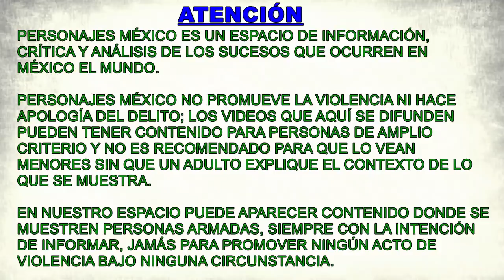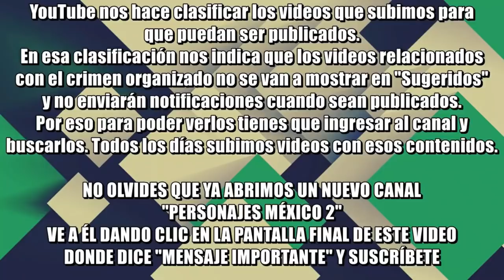Al hijo de un diputado de Morena en Jalisco; le cantaba canciones al Mencho